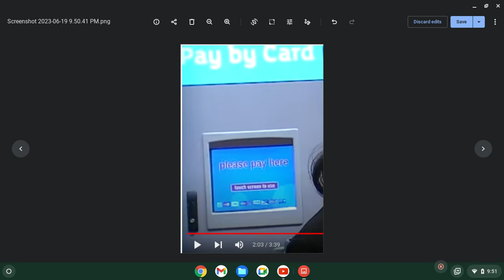Argos Pay With Card Please Pay Here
from Argos 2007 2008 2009